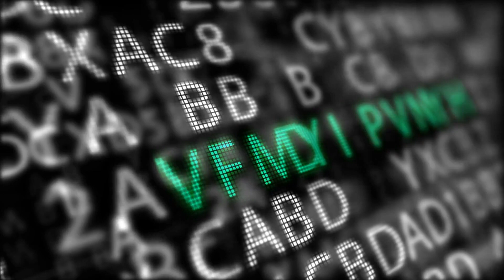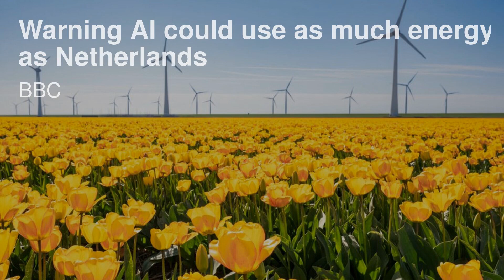SK Boss Chey Blames US China Tensions for Expensive EV Batteries